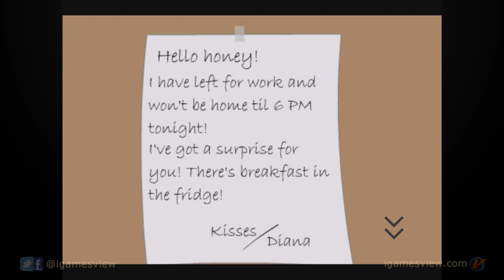Clear Vision (17+) Walkthrough 2 - iPhone Game Cheat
Clear Vision 17+ Walkthrough 2

Category: "Games", "Adventure", "Arcade"

If you are a game developer and you wanted a trailer or a video onto the channel then shoot across a message or you can also mail to

Appstore Description:

17+ NOT SUITABLE FOR CHILDREN!
Minimum requirements:
iPhone 3GS, iPod touch 3rd generation, iPad

•NO MERCY
Tyler is an ordinary guy whose patience gets pushed too far. After getting fired as a supermarket cleaner he begins a violent career as a professional hitman. This, however, is also the beginning of social decline, false friends and a spiral of deception. Watch out! You can´t trust anyone...

• AIM AND SHOOT!
Grab your rifle and make sure to hit with the first bullet.

Feature Overview:

✓Animated Cut Scenes
✓ Blood and Gore Animation
✓ Daily Newspaper
✓ 20 Missions
✓ Retina Display Support
✓ 5 Weapons
✓ Wind and Distance Calculation
✓ Underground Boxing
✓ Based on "Clear Vision" Flash Game